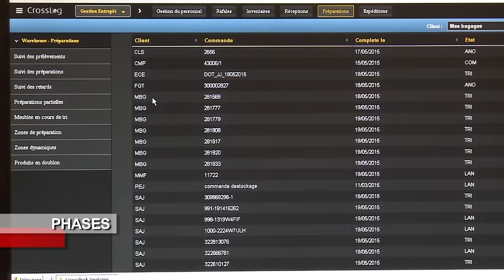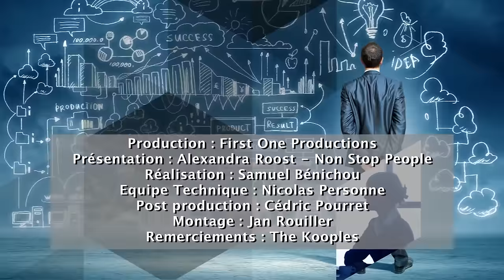BANSARD INTERNATIONAL sur iTELE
Magazine Ambitions Entrepreneurs sur iTELE consacré à Bansard International !

Transport international, logistique cross-canal, e-logistique... Bansard International vous accompagne tout au long de votre supply chain !